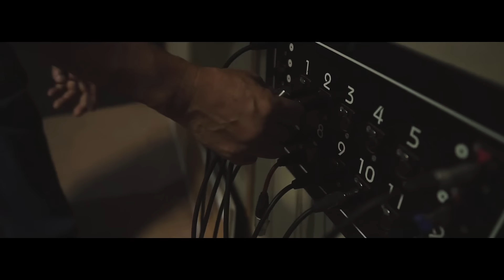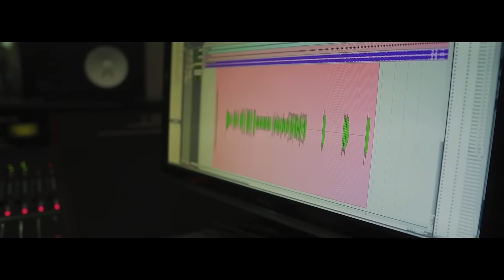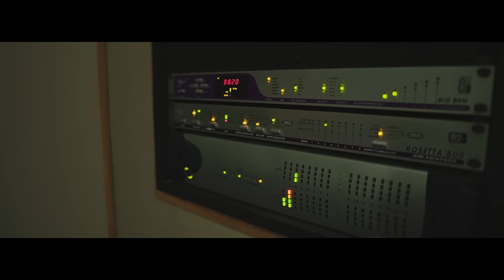POPURRI MEXICANO Los Sheles Ft Casimiro.... Video Oficial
ESTE ES UN PEQUEÑO POPURRI DE ALGUNOS DE LOS EXITOS MAS IMPORTANTES DE MI BANDA EL MEXICANO. HOMENAJE EN HONOR A NUESTRO ESTIMADO AMIGO. CASIMIRO ZAMUDIO. POR SU COLABORACION CON. LOS EMPERADORES DE LA CUMBIA ACELERADA. Y SIGUE EL DUETO DEL SABOR!!!